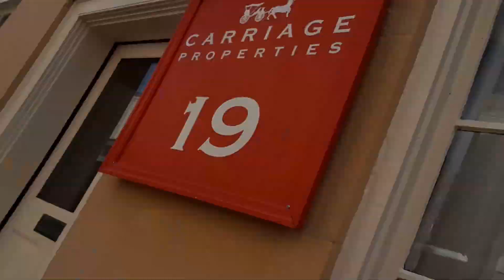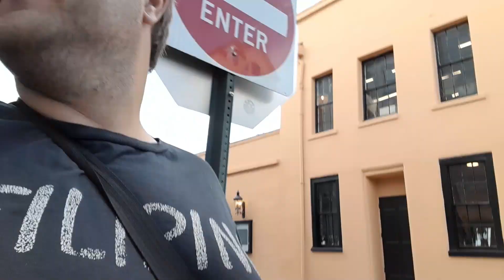Living with Autism episode 332